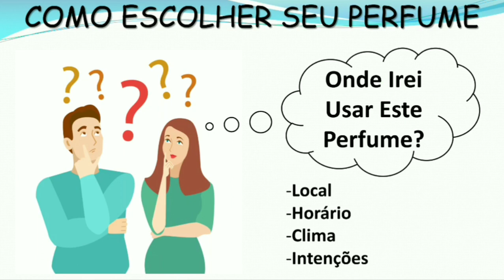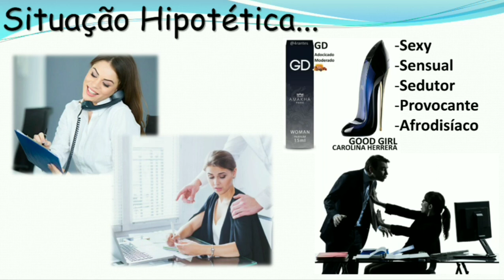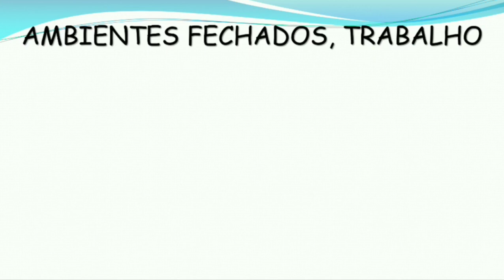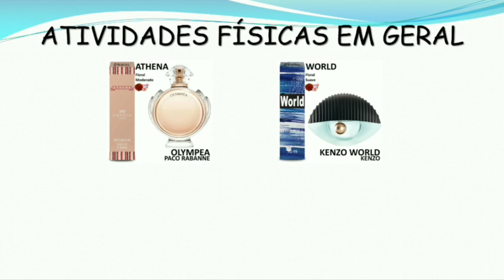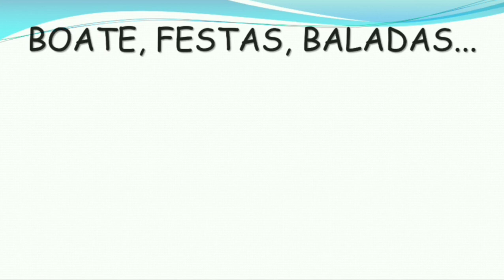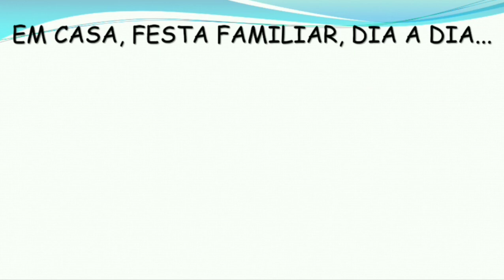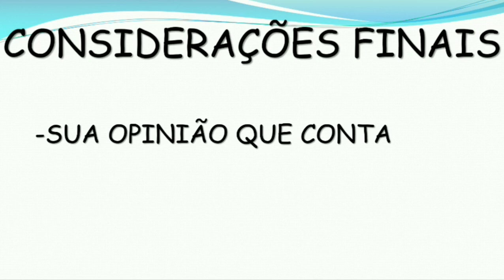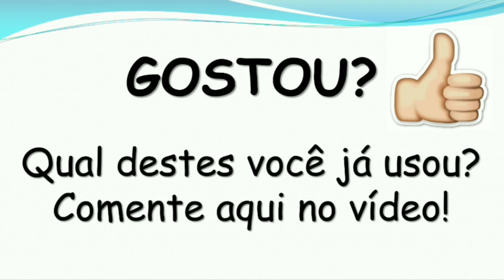Como Escolher o Perfume?